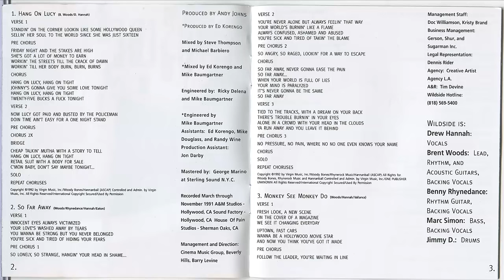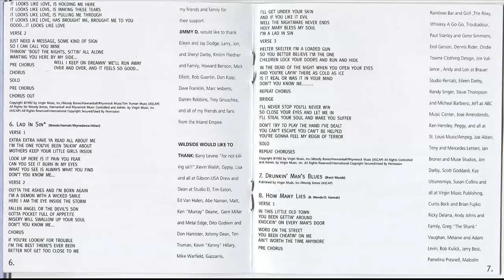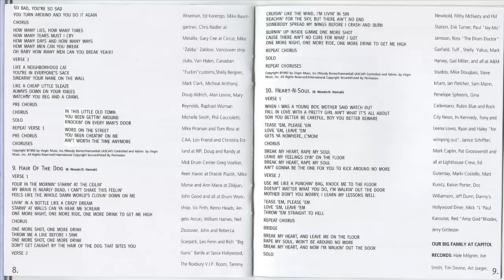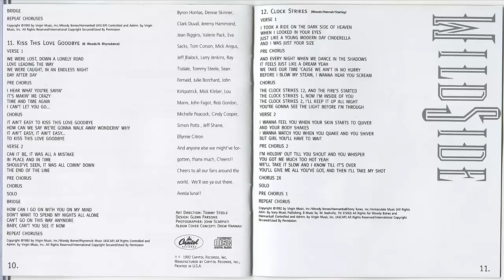Wildside Under The Influence Full Album With Lyrics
Wildside   Under The Influence   Full Album   With Lyric's
Hear Vince Neil from Motley Crue and Anand Bhatt Talk About Rock n Roll in Vegas